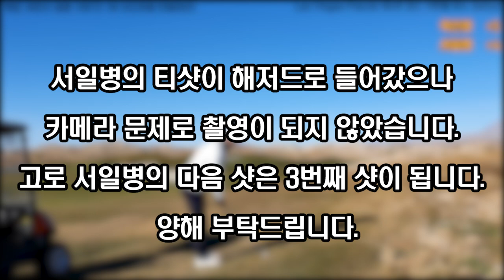[특명 서민수 일병 구하기 제4화] 서민수 일병 수퍼 이글을 치다! 힘에서 밀리는 옥대위의 운명은?